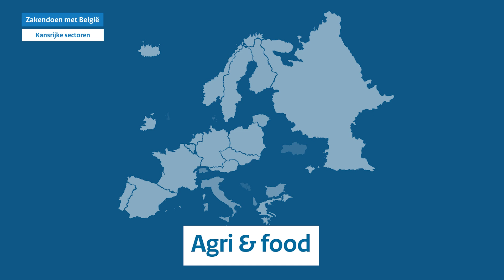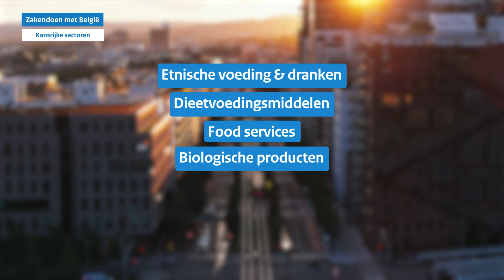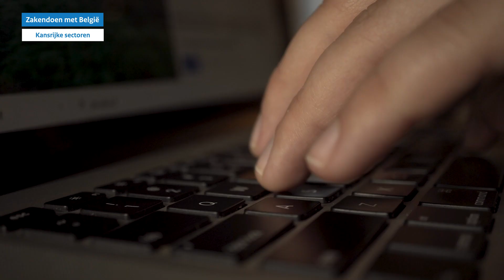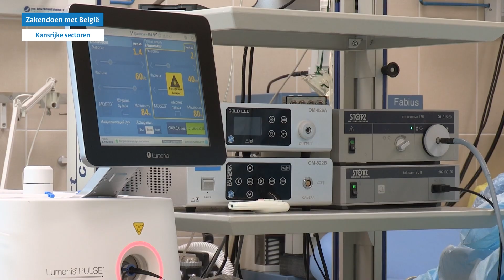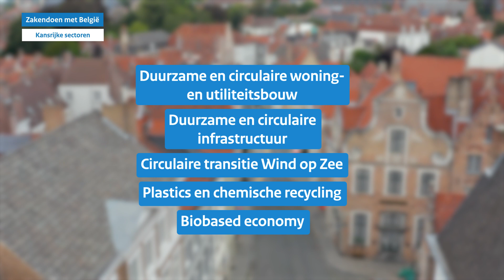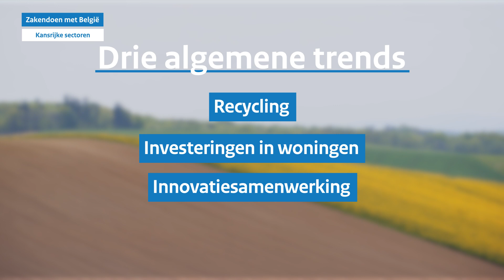De meest kansrijke sectoren in België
België en Nederland zijn al jaren belangrijke handelspartners van elkaar. Ontdek in welke sectoren de meeste kansen liggen.
Wil je meer informatie over kansrijke sectoren? Ga naar en kies ‘Zakelijke kansen’.

In deze aflevering zie je welke sectoren de meeste kansen bieden voor Nederlandse ondernemers in België. Per hoofdstuk komen de volgende sectoren aan bod:
• 00:35 Agri & Food
• 01:40 Transport & Logistiek
• 02:16 Life Sciences & Health
• 03:17 Hernieuwbare Energie
• 03:58 Digitaliserering
• 04:43 Circulaire Economie
• 05:43 Trends